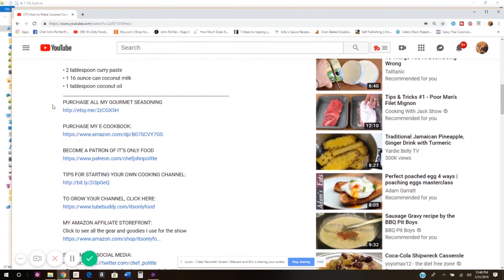Popeye's Blackened Ranch Sauce | It's Only Food w/ Chef John Politte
Popeye's Blackened Ranch Sauce.

The Burnt Chef Project is a not-for-profit social enterprise operating with hospitality to challenge mental health stigma while creating a healthier, happier, hospitality profession.

“Soul Kitchen” by BADLUCK
“Rabid” by ETHAN MEIXSELL